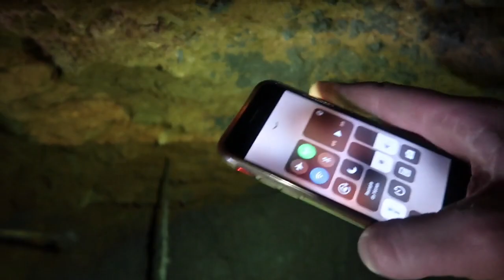VLOG 2 RENOWATCH - Suite Salon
Dans cette vidéo, je vous montre la suite des travaux.

Si vous avez la moindre question, laissé un commentaire et je vous réponds dans les 24h